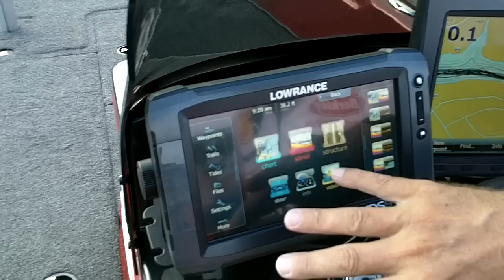Pro Team Perspective On HDS Gen2 Touch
Lowrance Pro Team Walleye Angler Gary Parsons talks about key benefits of the new HDS Gen2 Touch.